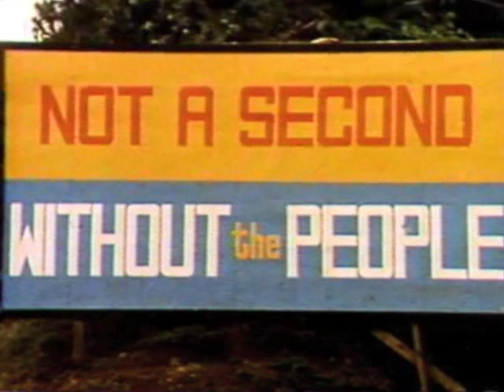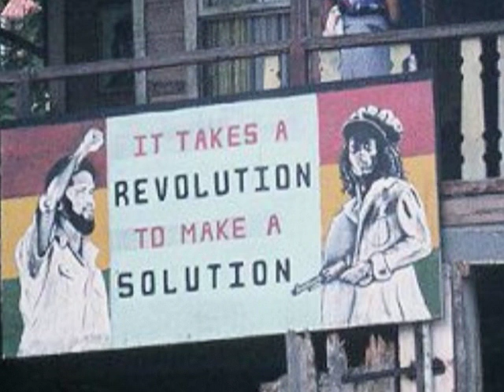Maurice Bishop - One of the World's Greatest Leaders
In tribute to Maurice Bishop - although some may have forgotten how much you gave to Grenada and the World, your memory lives on in all of us who were touched by your honest desire to make Grenada and our World a better place. Grenada was fortunate to have you Maurice. Thank you for making the ultimate sacrifice, along with the other innocents who died with you - Forward Ever.